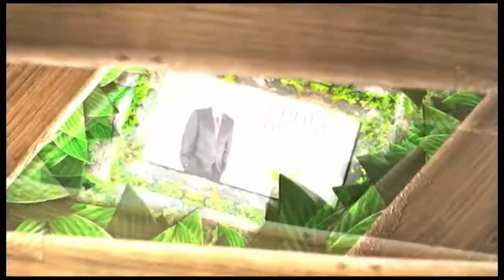Arkabahçe/Azerbaycanlı Devlet Dans Sanatçısı Sevinç Huseynli ve Gökden Kılıç ile söyleşi-1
Arkabahçe'de Erdin Günçe'nin bu haftanın konukları  Azerbaycanlı Devlet Dans Sanatçısı  Sevinç Huseynli ve Austolian Dance Academy Eğitmeni Gökden Kılıç. Sevinç Huseynli, Erdin Günçe'ye, Azerbaycan'da aldığı dans eğitimi ve bu konuda yaptığı çalışmalar hakkında bilgi verirken, Gökden Kılıç da Austolian Dance Academy Eğitmeni olarak amaçlarını ve Türk folklorünün ve kültürünün tanıtımı için gerçekleştirdikleri etkinlikleri anlattı.